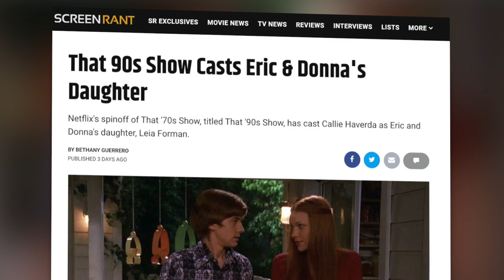That '90s Show Starts Filming, Kitty & Red Actors Share BTS Photos!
Kitty and Red actors Debra Jo Rupp and Kurtwood Smith share behind-the-scenes photos from That '90s Show as production kicks off.